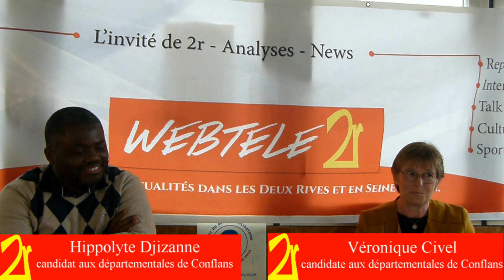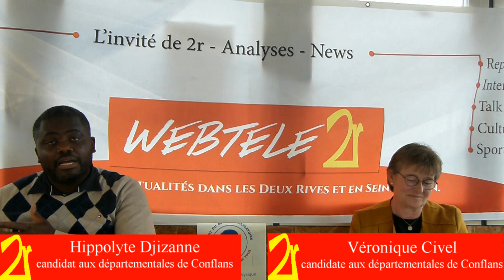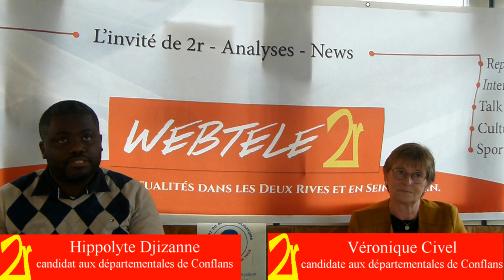Zoom 2R : Hippolyte Djizanne et Véronique Civel candidats (SE) dans le canton de Conflans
Le J2R sous l’impulsion d’Augustin Blin et d’Adrien Da Cas a préparé et mené une série d’interviews des candidats pour les élections départementales de juin. La cinquième interview  de la série a eu lieu le 25 mai 2021.
Les candidats sans étiquette Véronique Civel, conseiller municipal à Andrésy, et Hippolyte Djizanne, conseiller municipal à Conflans-Sainte-Honorine, représentent le renouveau politique dans un paysage délétère. Mme Civel et M. Djizanne prônent pour plus de transparence et pour un recentrage de l'action départementale sur les compétences propres - le social et la proximité. Il faut arrêter la fuite en avant avec des projets dispendieux, tel un projet autoroutier ici et là, qui ne servent à rien : "toute cette politique d'infrastructure folle doit être finie" a souligné M. Djizanne en conclusion de l'interview du J2R.